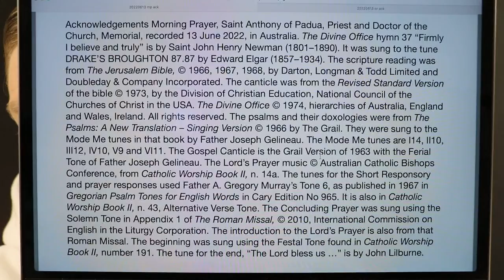Morning Prayer, Saint Anthony of Padua, Priest and Doctor of the Church, Memorial.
13 June 2022 recording in Australia. The Divine Office hymn 37 “Firmly I believe and truly” is by Saint John Henry Newman (1801–1890). It was sung to the tune DRAKE’S BROUGHTON 87.87 by Edward Elgar (1857–1934). From the Liturgy of the Hours of the Catholic Church's Roman Rite.